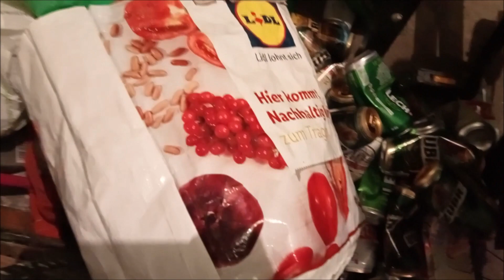Wyjazd w teren w poszukiwaniu puszek.